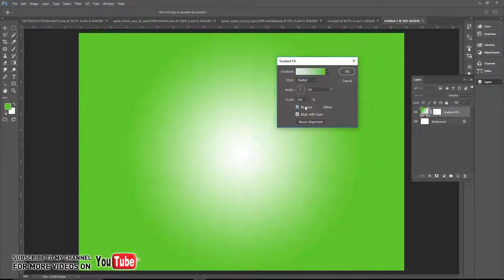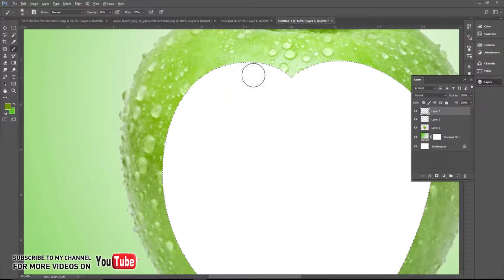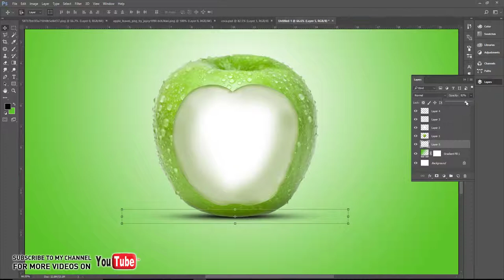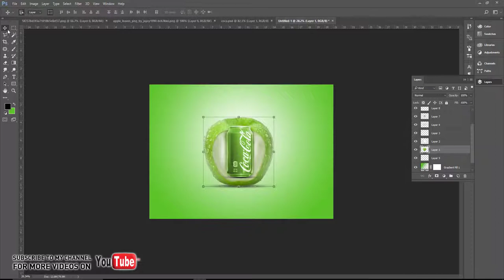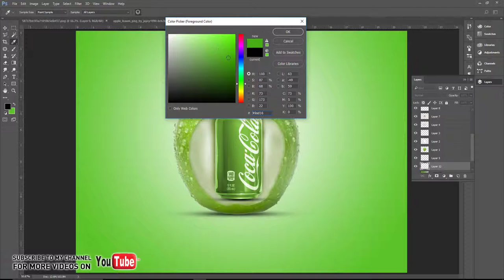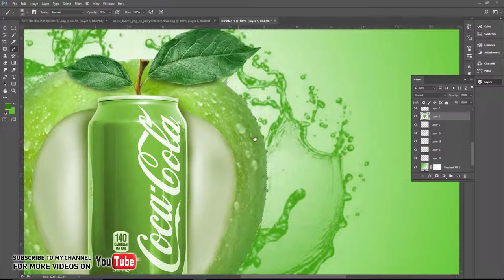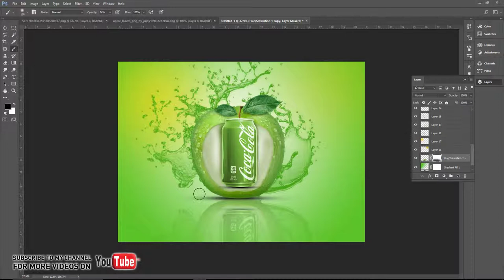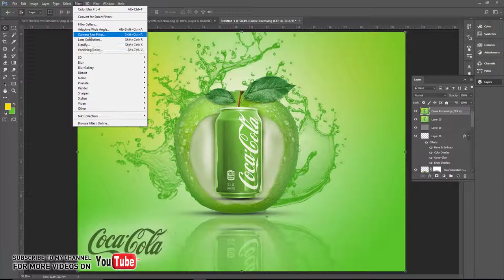Photoshop tutorial - Advertising Poster Design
Hello,
Designer how are you ? I hope you are very well, Today I show how to create coca Poster Design, & water drop poster design, water splash poster design,

you can do so by clicking the link right above this video that way you'll get immediate update
for all my new videos that i'm going to be posting over the few weeks.